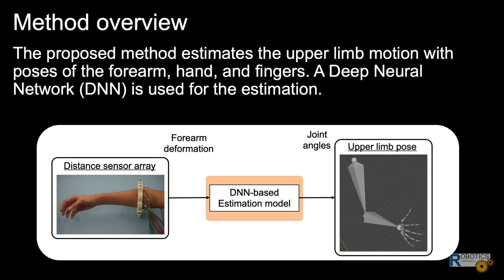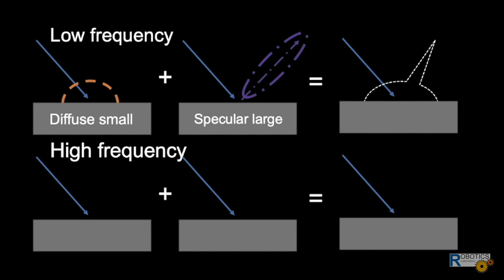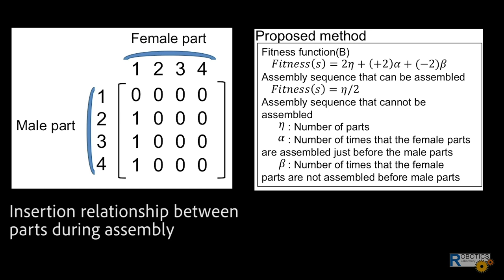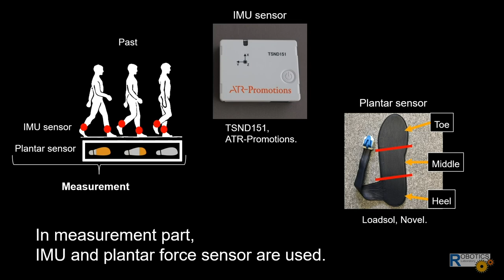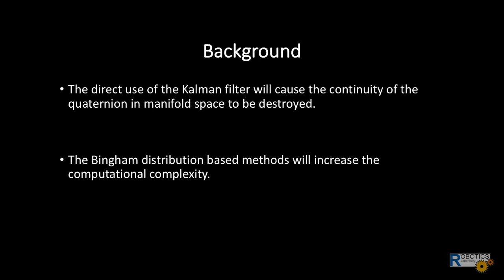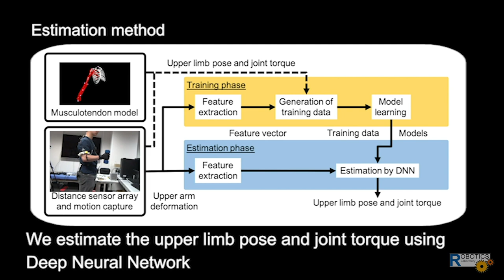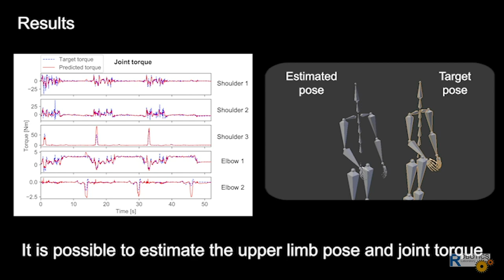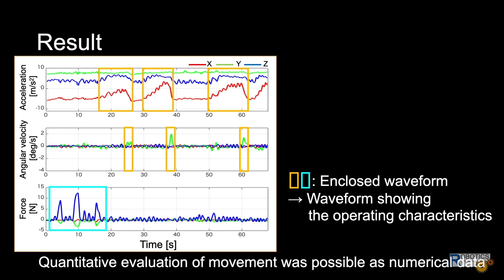2020 introduction video @ NAIST Robotics Lab